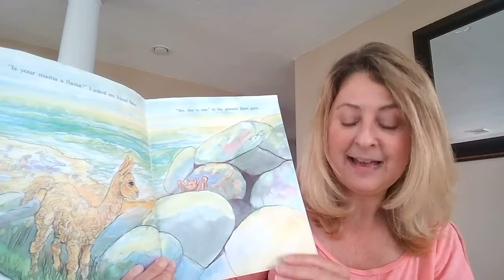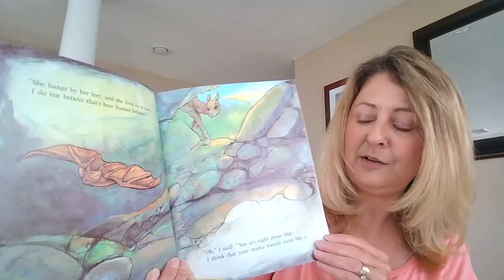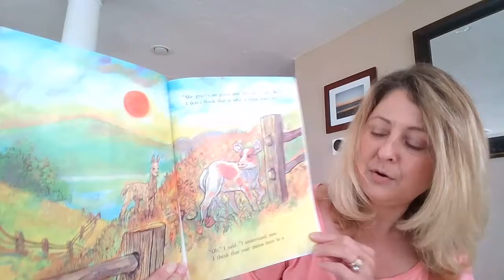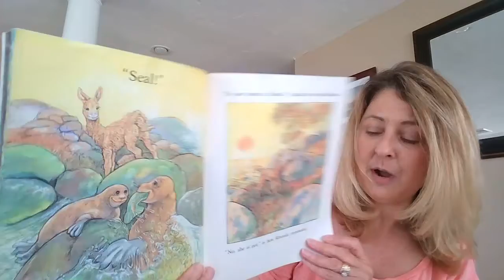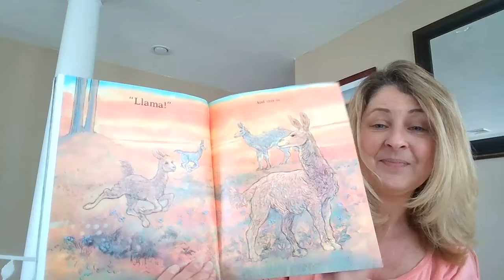Storytime with Miss Sue: Is Your Mama a Llama